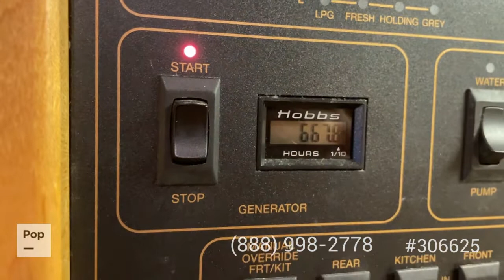Used 2004 Sportscoach Elite 402 TS for sale in Sparta, Georgia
Try a Diesel Pusher that's good up to 600k miles! Only ONE OWNER! Motorhome is stored under a shelter full time!

View almost 150 photos and VERY DETAILED information of this 2004 Sportscoach Elite 402 TS for sale at